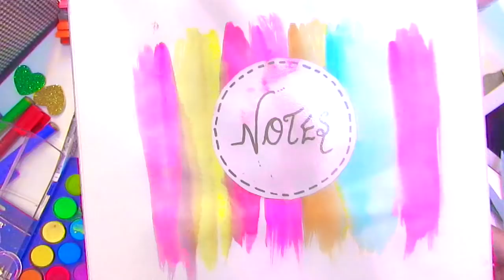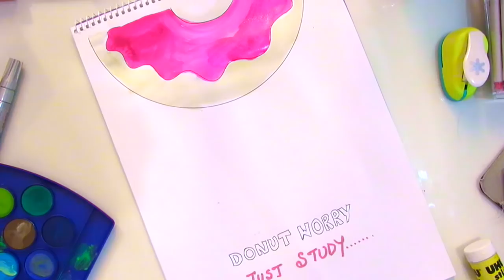DIY-Binder covers // Easy and Affordable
♥♥♥ GEEKS.. learn to make ur own binder- art video tutorial. Just try this and share ur views with me...love u all xoxo ♥♥
G E E K I N F O

♥M A T E R I A L U S E D -

   OR

+Thanks for viewing and your support +